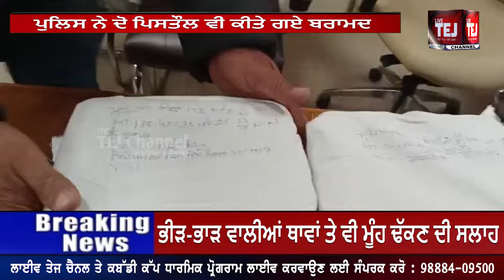Tarn Taran News : ਪੁਲਿਸ ਤੇ ਗੈਂਗਸਟਰ ਵਿਚਾਲੇ ਫਾਇਰਿੰਗਦੇਖੋ ਇੰਝ ਕੀਤੇ ਕਾਬੂ | Live Tej Channel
ਪੁਲਿਸ ਤੇ ਗੈਂਗਸਟਰ ਵਿਚਾਲੇ ਫਾਇਰਿੰਗਦੇਖੋ ਇੰਝ ਕੀਤੇ ਕਾਬੂ |
Live Tej Channel |